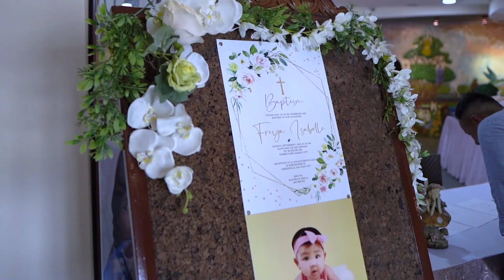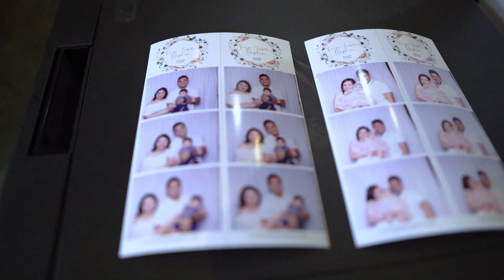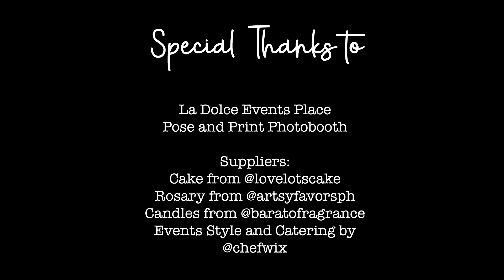OUR BABY'S BAPTISM | FREYA ISABELLE | CINEMATIC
Church: Santuario De San Antonio, Makati City

Reception: La Dolce Events Place, San Juan